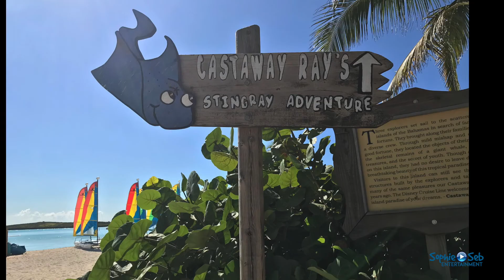[HD] SWIMMING WITH THE STINGRAY @ DISNEY CASTAWAY CAY ISLAND, BAHAMAS 2018